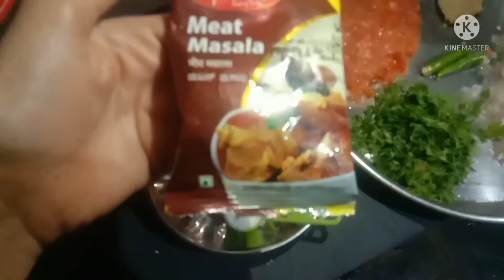Egg Masala Gravy Recipe🔥Badiya Hai Ji🤗(Ek Hauz waif Ki Help 🙏🏻 Kare please 🥺)vileg_vlog